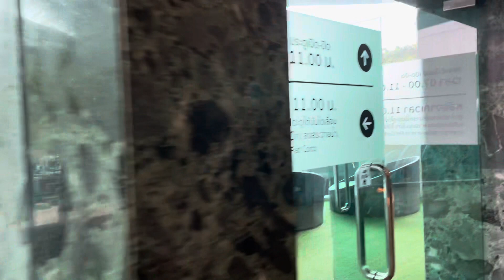A-One Resort Lobby Pattaya Beach Hotel.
From Dallas to Thailand  joins us in showing everything  Thailand my🇹🇭

Our second hotel in Pattaya beach.  A-one resort. This hotel has soft beds too! Soft beds are hard to come by in Thailand hotels!